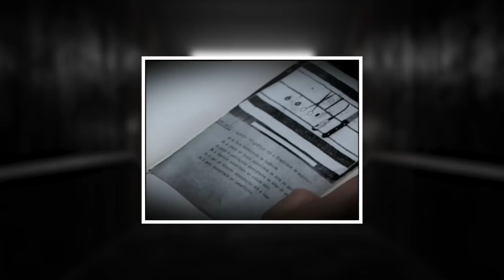VEJA O QUE ELE FAZIA COM SUAS VÍTIMAS | Chico Picadinho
Nesse vídeo eu conto a do serial kill3r brasileiro Francisco Costa Rocha, conhecido como Chico Picadinho, que fez suas vítimas na cidade de São Paulo.